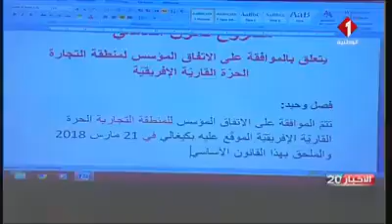TABC ZLECAF النشرة الرئيسيّة للأخبار ليوم 09 03 2020